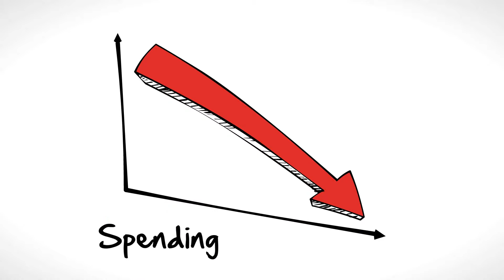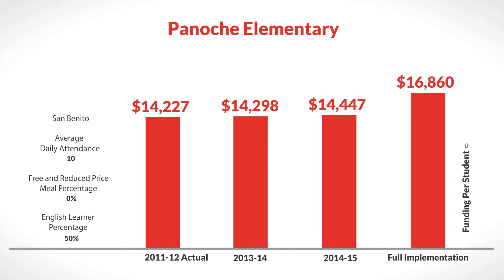LCFF for Panoche Elementary